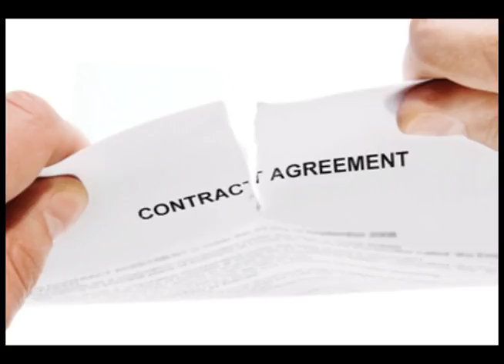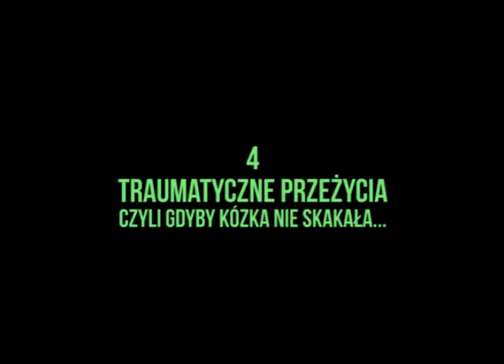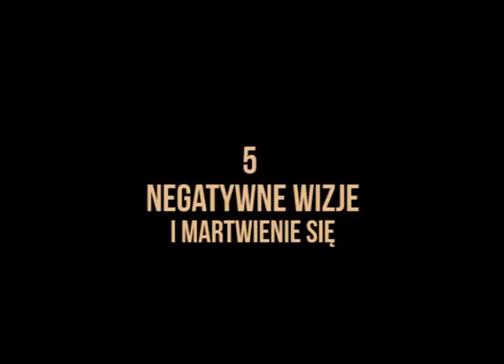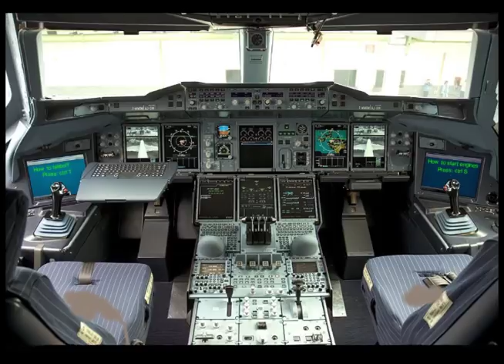JAK ZRZUCIĆ 100 KILO emocjonalnie? (Odc.57)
boskie dźwięki w tle:
1) Criminal - (Fiona Apple) AHS cover
2) Sneaky Snitch - Kevin Mc Leod
3) Scorpio Rising - Death in Vegas Fest. Liam Gallagher
4) Yunghen Lhamo - Heart
5) Ego - cover by Ester Peony (Willy William)